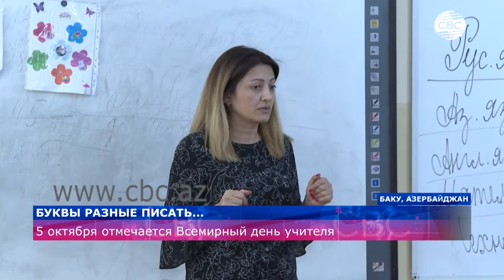Ey hörmətli müəllim...